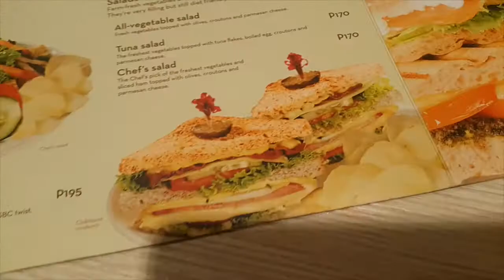Gym and Mall - VLOG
Vlog January 3 - 4, 2017